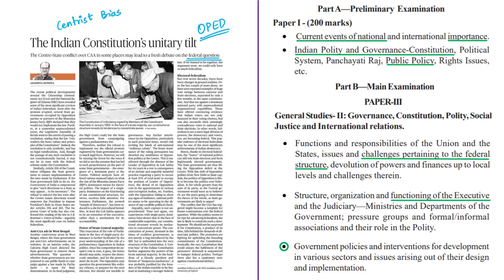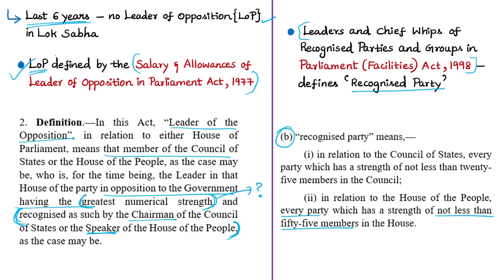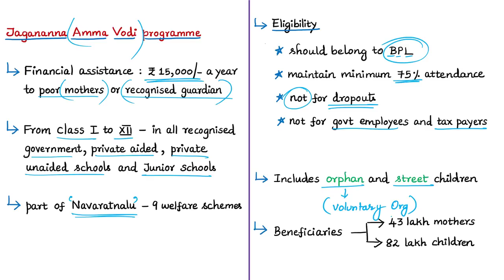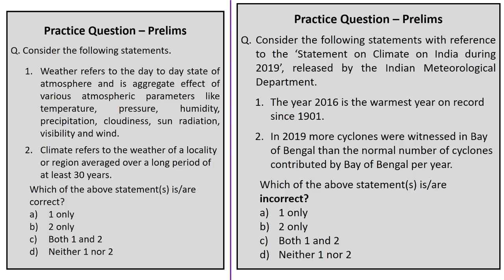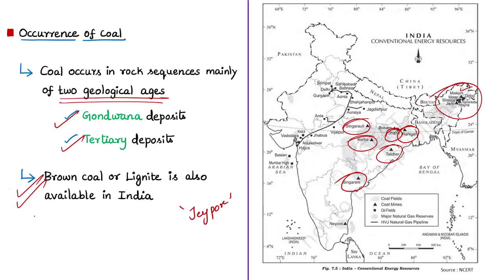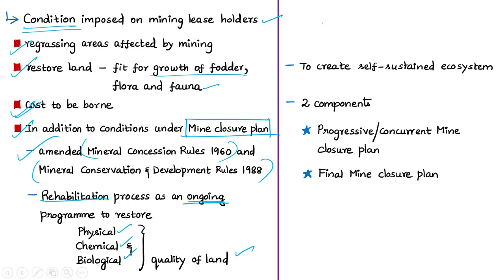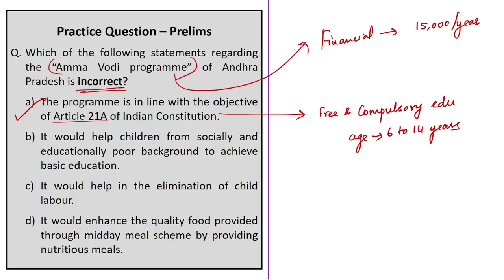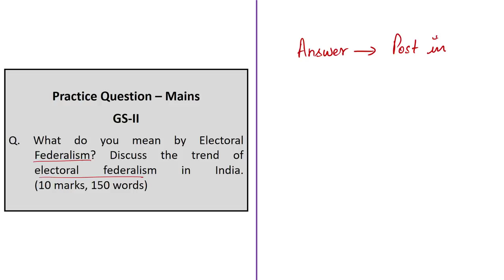The Hindu Daily News Analysis | 09th January 2020 | Current Affairs - UPSC Mains - Prelims 2020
Handwritten Notes convenient for printing:
Time Stamping of news articles:
1. The Indian Constitution’s unitary tilt (OPED) - 00:30
2. Jagan to launch Amma Vodi scheme today - 12:41
3. ‘2019 was 7th warmest year since 1901’ - 18:48
4. Cabinet nod for FDI in coal mining - 24:22
5. Re-grassing is mandatory after mining, rules SC - 32:30
6. NHP: State improves ranking - 39:02
7. Practice cum Revision – MCQs - 45:35

Important topics such as Federalism AmmaVodiScheme FDI CoalMining Regrassing NationalHydrologyProject WarmestYear2019 are vividly discussed in UPSC Civil Services Exam Perspective in this video, with a special Practice cum Revision session in the end.